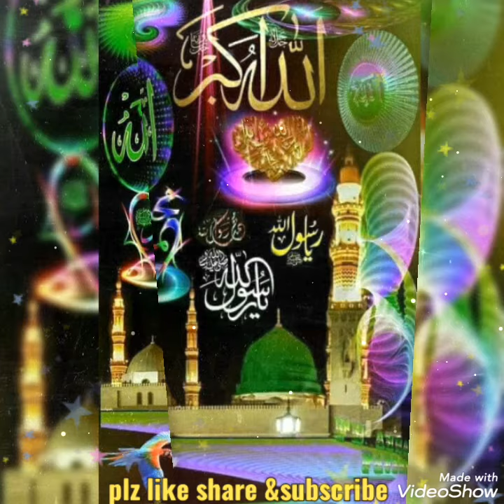New Islamic status 4k video ||whatsapp status